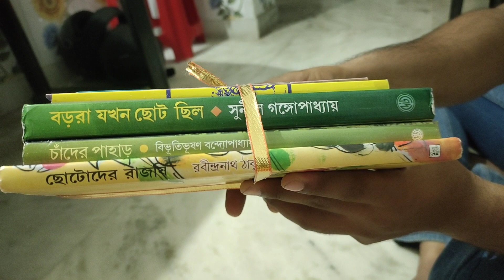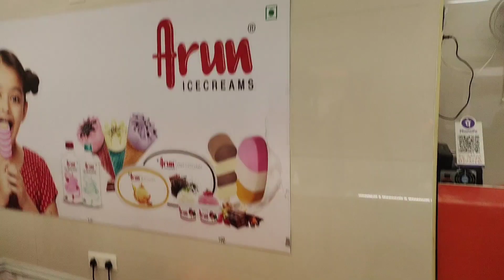একার হাতে সংসারের সমস্ত কাজ করি✅ পুরো সপ্তাহ ধরে..🙂দুটো দিন এমন হলে মন্দ হয় না🤭❤️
lifestylevlog
bedroommakeover
bedroomcleaning

 lifestylevlog
My morning routine in Winter
motivational video
motivationalvlog
shopping
lifestylevlog
low budget room decor
room cleaning
middleclassfamilyvlog
banglavlog
Deep cleaning
Bangladesh
bangladeshivlogger
bengalivlog
rentedroom
rentedroomorganizer
bengalivlog channel
daily bengali vloggee
morning to night routine
indoor plants
lunch recipe
middleclassfamilyvlog
familyvlog
mysimplelifestyle
homemanagement

home management
housewifevlog
cleaning vlog Bengali
room tour
how I manage my time in morning
room cleaning
Deep cleaning,
simply dipa
Bengali housewife daily morning routine
cleaning room
room tour
rupkothabiswas
room cleaning
Deep cleaning,
cleaning room
kitchen makeover
housewife work
Bangladeshi blogger
real vlogger mampi
block dikhao
ms family
cartoon
kolkata Canvas
ratnas Canvas
ratna Canvas
winter routine